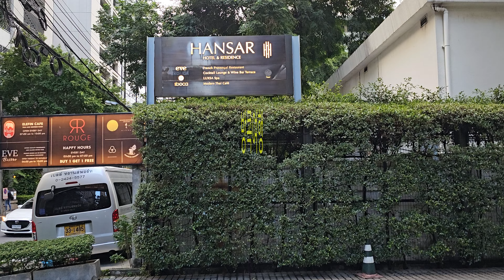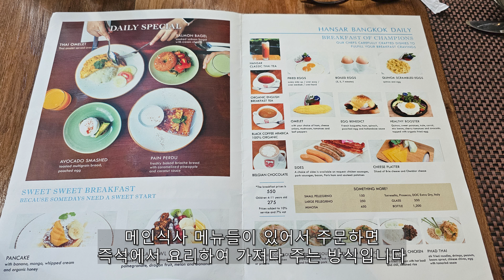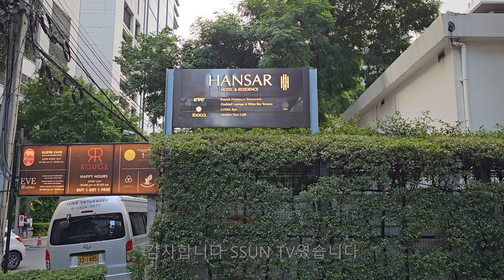방콕 마트 가깝고 교통 좋은 5성급호텔 스위트룸-한사 호텔